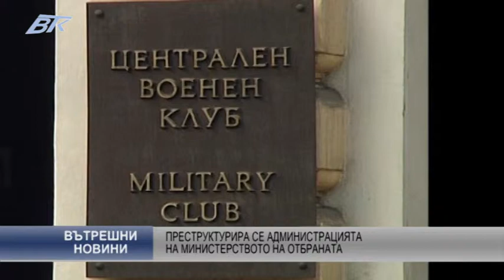Преструктурира се администрацията на Министерството на отбраната